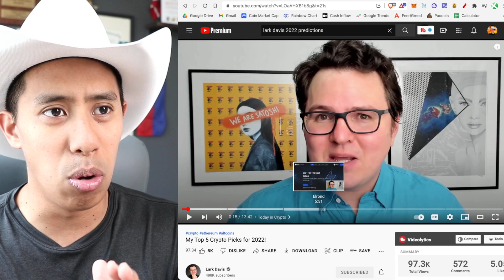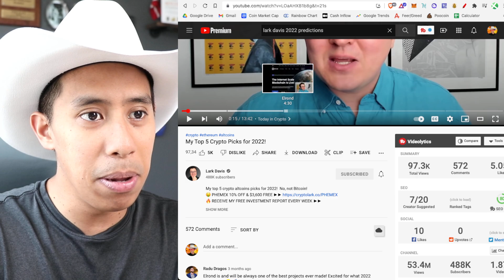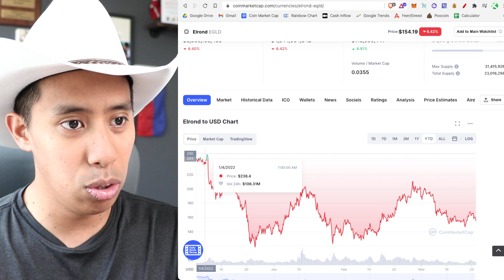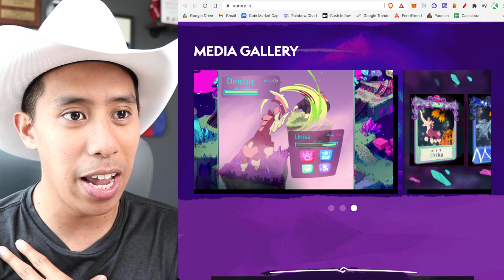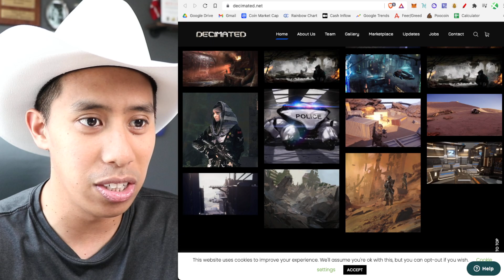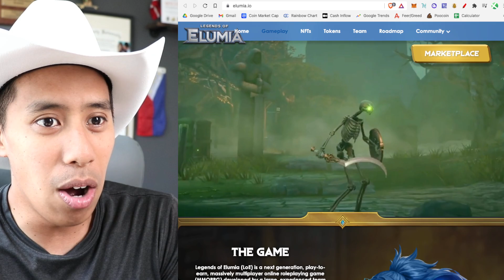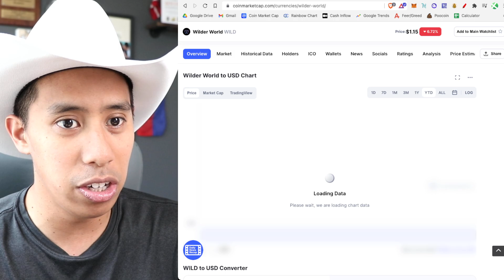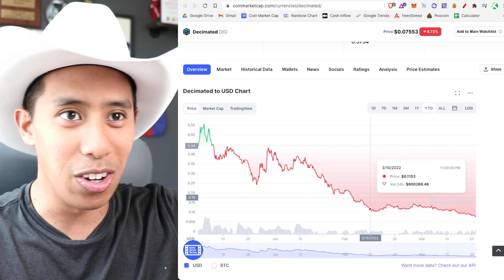I Wanted to Know if Lark Davis Predictions we're right...